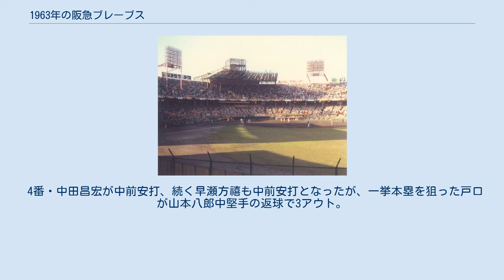1963年の阪急ブレーブス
1963年の阪急ブレーブスでは、1963年の阪急ブレーブスの動向をまとめる。
 この年の阪急ブレーブスは、西本幸雄監督の1年目のシーズンである。
 長く続くBクラスの脱却を図るべく、前年まで打撃コーチを務めていた西本幸雄が監督に昇格。
西本新監督は小林米三オーナーの期待に応えるべく、鉄拳制裁などのあの手この手でチーム改革を試みるものの、負け癖が染みついたチームの体質改善までは至らなかった。
投手陣では梶本隆夫や米田哲也に加えて石井茂雄・足立光宏などもローテを守ったが打線の援護なく負ける試合も目立った。
打撃陣では4番の中田昌宏や石井晶、切り込み隊長のロベルト・バルボンが例年通りの成績を残したもののそれ以外の主力選手が軒並み不振に陥り、西本監督の1年目は球団初の最下位で終了した。
チームは優勝の西鉄に13勝16敗1分と健闘したが、2位の南海には10勝20敗と負け越し、5位の大毎には7.5ゲームも引き離されて西本監督の1年目は終了した。
この年からビジター用ユニフォームが一新され黒とオレンジをベースとしたデザインに変更された（1971年まで続く）。
 先頭のロベルト・バルボンが右前安打で出塁するが、次打者・岡島博治の時に二盗失敗。
 岡島が二塁左を抜く安打、続く戸口天従も左前安打。
ところが岡島が三塁手前で土井正博左翼手からの返球でアウト。
 4番・中田昌宏が中前安打、続く早瀬方禧も中前安打となったが、一挙本塁を狙った戸口が山本八郎中堅手の返球で3アウト。